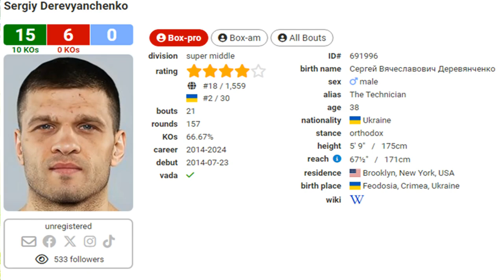CHRISTIAN MBILLI AVOIDS UPSET AFTER SERGIY DEREVYANCHENKO INJURY | Makhmudov Loses Eye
Christian Mbilli vs Sergiy Derevyanchenko was a great fight, both men were injured. Arslanbek Makhmudov eye gets swollen shut and Abdullah Mason shines!  Doc discusses!